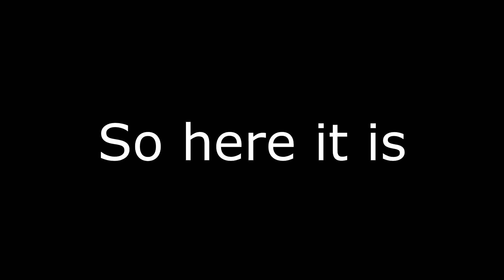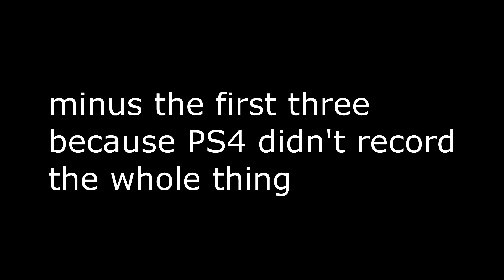Fork Knife and Potato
So I finally played Fortnite. I'm still very confused by the whole thing. I don't think I'm terrible at it, though.
Here's how I did, and here are my thoughts.

Special thanks to Josh (Irish J. Potato) for helping to baptize me in the holy waters of Fortnite. This was a very interesting experience

But, if you DO want to contribute to my Patreon, you can visit that I am currently in the process of updating it, so I apologize if it seems a little threadbare right now. It won't stay that way forever!

By visiting WookieFragger.com you can get the exclusive Wookie Frags Alien Scum mug, and raise a glass in honor of the long, wonderful history of blasting away space aliens in video games!